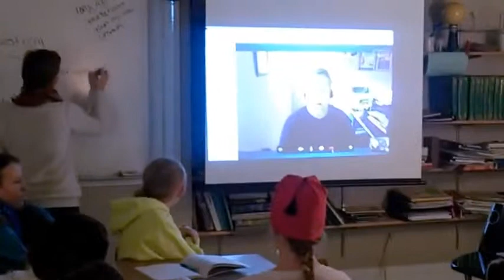Headwaters Academy's Mrs. Marka Latif 7th Grade Life Sciences: Dr. Shawn Baker guests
Headwaters Academy's Mrs. Marka Latif's 7th Grade Life Sciences class featured Genomics Industry expert Dr. Shawn Baker as a guest speaker joining via video conference.